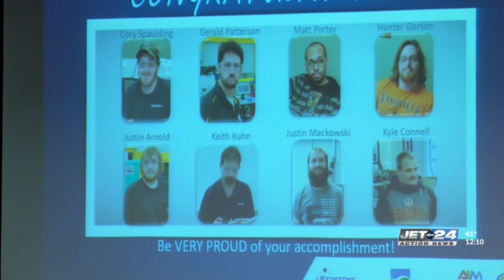Erie men graduate into plastics manufacturing industry